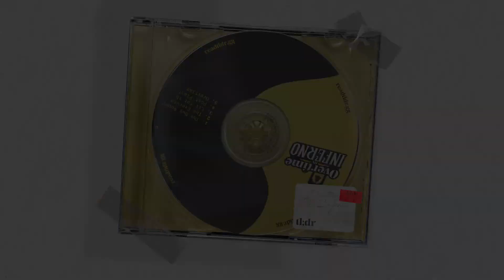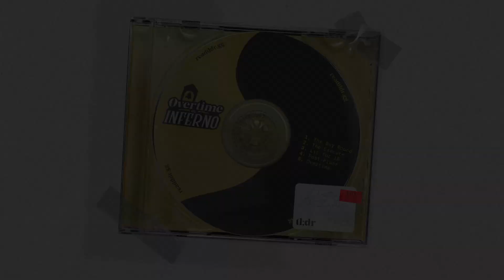The Rejin Episode - Overtime on Inferno: EP9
Logan Ramhap and Aizyesque talk about Cloud9's departure from CS:GO and welcome friend of the show, Rejin, the new senior manager of MAD Lions.